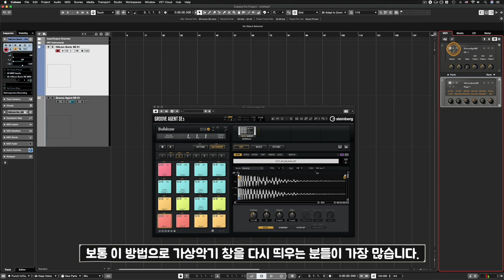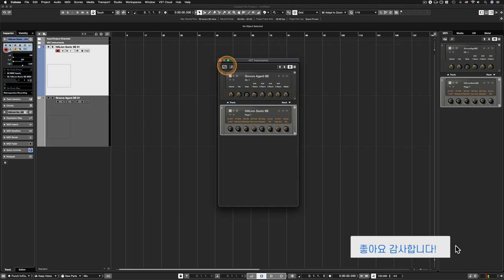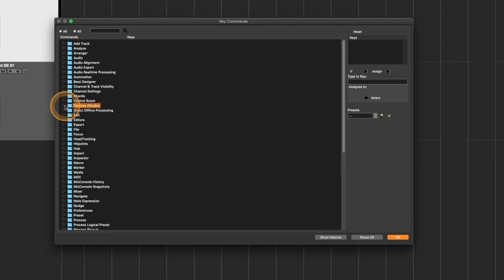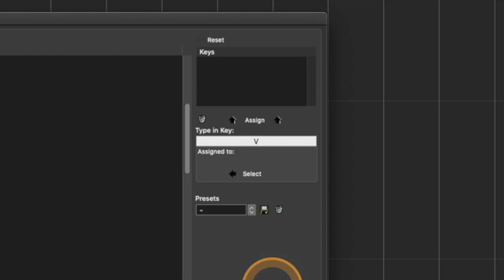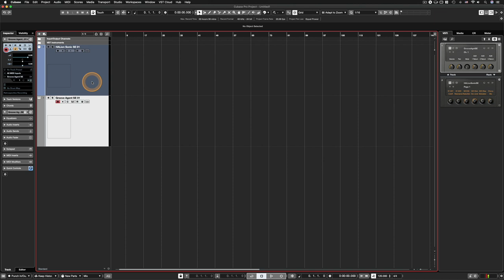[큐베이스 꿀팁] 불러놓은 가상악기 창 쉽고 빠르게 열고 닫는 법 | 단축키 지정 | Edit VST Instrument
알아두면 쓸모있는 큐베이스 프로 팁 #67 - 불러놓은 가상악기 창 쉽고 빠르게 열고 닫는 법 | 단축키 지정 | Edit VST Instrument

: 큐베이스에서 가상악기를 Rack 방식의 미디 트랙이나 Track 방식의 인스트루먼트 트랙으로 불러놓고, 그 가상악기 안의 음원을 바꾸거나 에디팅 하려고 다시 창을 띄우려면 보통 e 버튼을 마우스로 클릭해서 열고 닫고 해야 합니다.

가상악기 창을 열고 닫는 경우는 작업하면서 정말 자주 있는 일이기 때문에 이 기능이 단축키로 이미 지정되고도 남았을만 한데, 2021년 최신 버젼까지도 아직 기본 단축키로 지정 되어 있지 않습니다. 그렇다면 사용자가 간단하게 임의로 단축키를 지정해서 마우스 클릭을 쓰지 않고 정말 간편하게 창을 열고 닫을 수 있습니다.

이번 영상에서는 그 불러놓은 가상악기 창을 쉽고 빠르게 열고 닫을 수 있는 방법, 단축키 지정에 대해 알아봅니다.